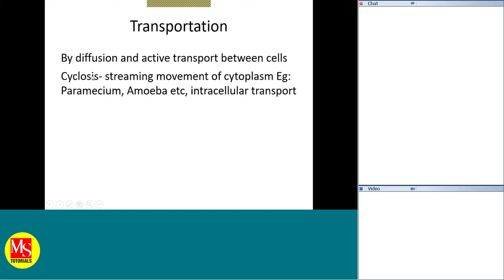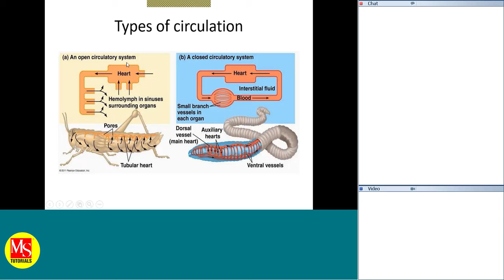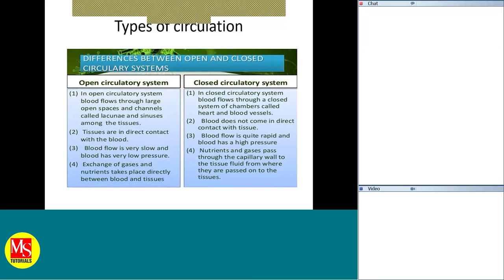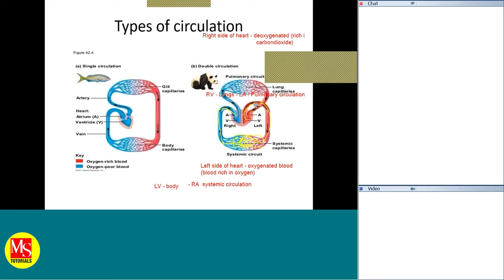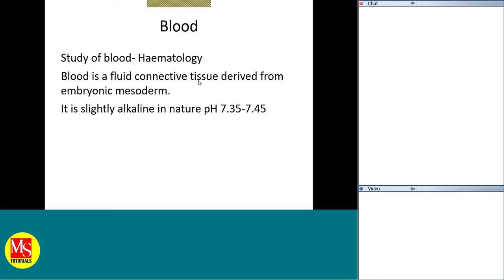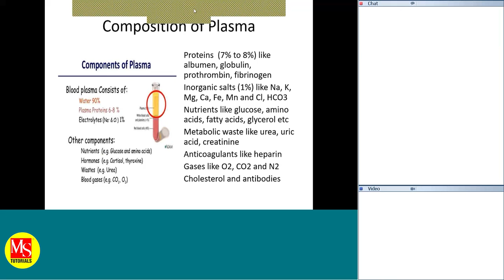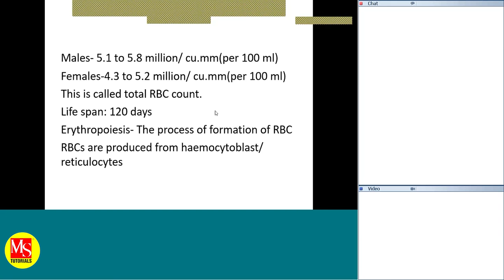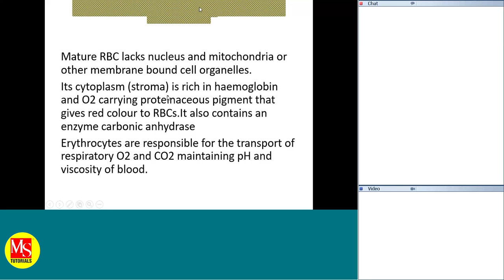Respiration and Circulation | L-5 | Class 12 - Biology | NEET & MHT-CET | MS TUTORIALS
Respiration and Circulation | L-5 | Class 12 - Biology | NEET & MHT-CET | StudiLive